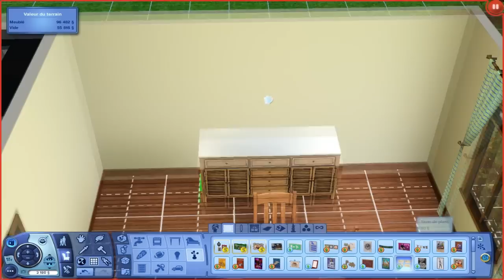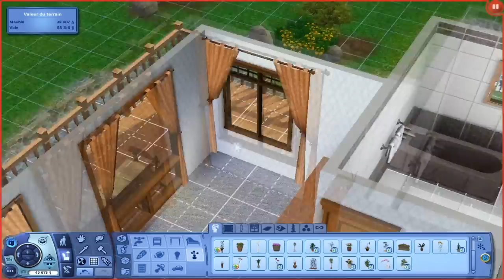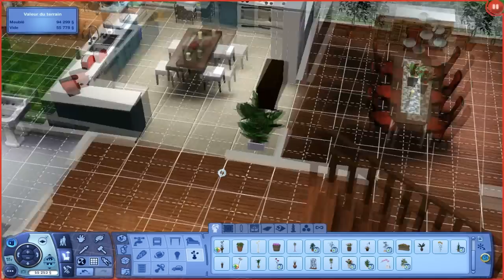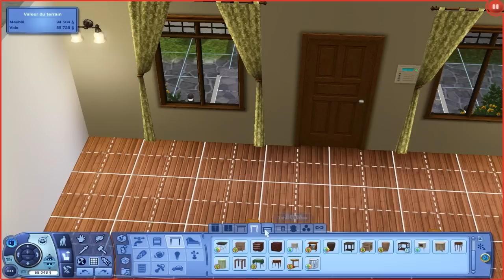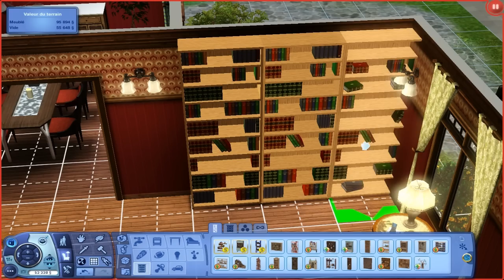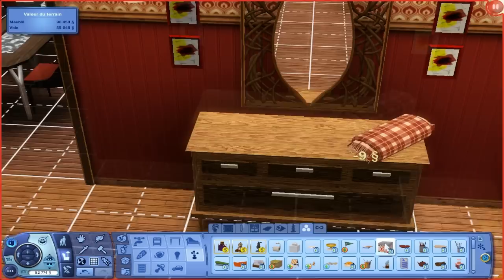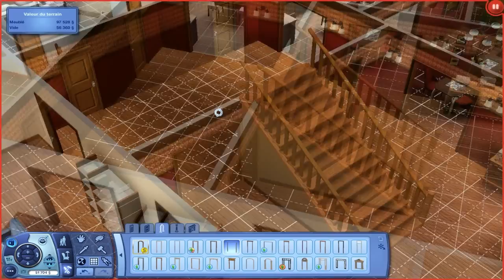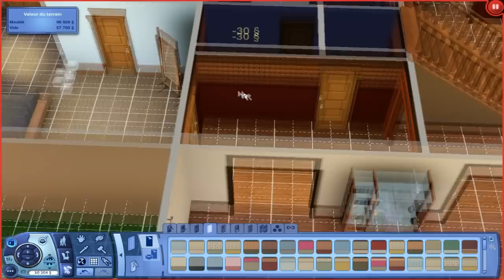Let's play Sims 3 #3 | Pimper une grande pièce !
∇ HELLOW ∇

Nouveau let's play sur mon jeu préféré : les Sims ! J'espère que cela va vous plaire car j'ai pris du plaisir à jouer :)

La famille Simgame représente Paul et moi, vous allez avoir le pouvoir de décider de notre destin dans les futurs épisodes !

∇ WHERE ∇

∇ TOOLS ∇

Jeu ➜ Sims 3
Add-on ➜ Ambition + Génération + Saison + Université
Tags ➜ sims 3,sims 4,ea games,The Sims (Video Game Series),Life Simulation (Video Game Genre),Let's Play

∇ WHO ∇

(Pas de pubs, ni de partenariat pour des serveurs, merci)

Enjoy it ! ツ